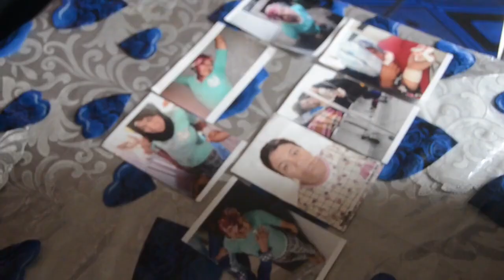سيدة قنيطرية تحكي بحرقة .. تعداو على بنتي وضاعت منها 3 لتر ديال الدم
سيدة تشتكى من جيرينها بعد ان قامو بمهاجمت ابنتها في قلب بيتها بالسلاح الأبيض ما أدى إلى إصابتها لجروح خطيرة والمعتدي حر طليق
عين السبع دوار المخاليف مدينة القننيطرة.